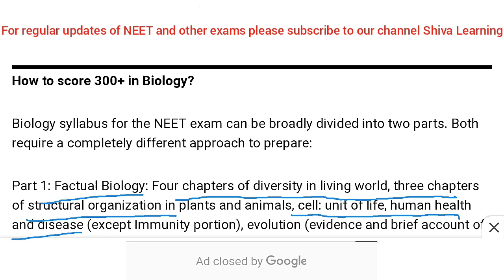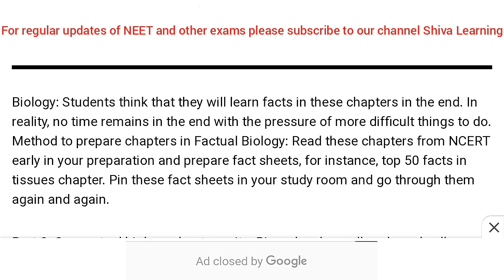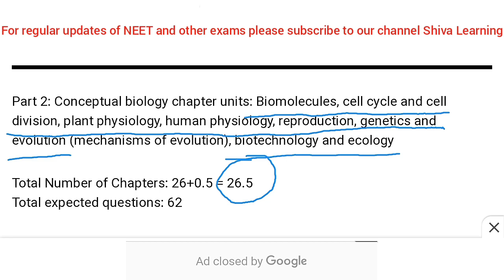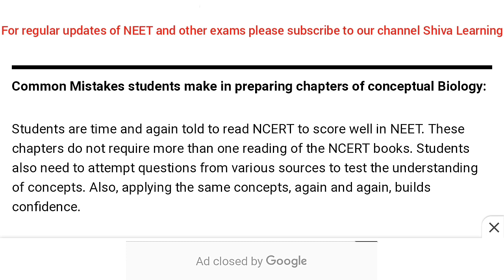* How to score 300+ in BIOLOGY in NEET 2019 | BEST Tips to score good in BIOLOGY *